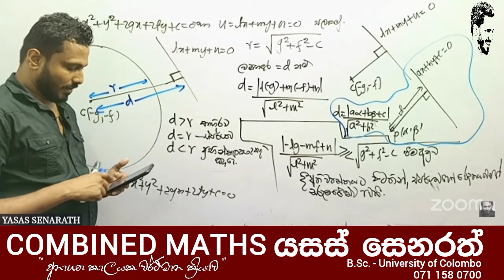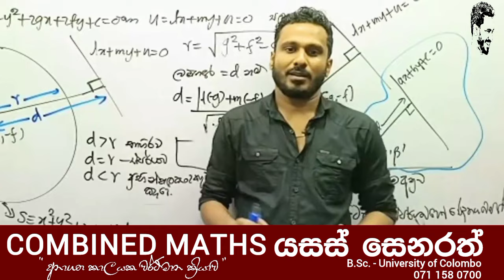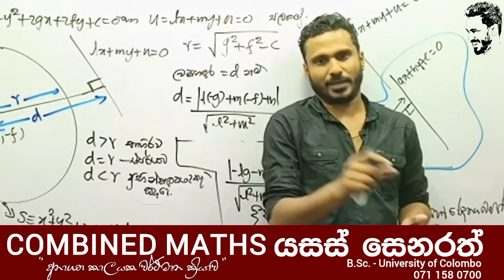2024 A/L ඇත්තටම කල් යයිද.අර්බුදය සහ විසඳුම අතර සැබෑදුර කෙටිතම දුර නෙවේ.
කල්දැමීම සඳහා වටපිටාවක් නොපැවතීම සම්බන්ධව වන වීඩියෝවකි.